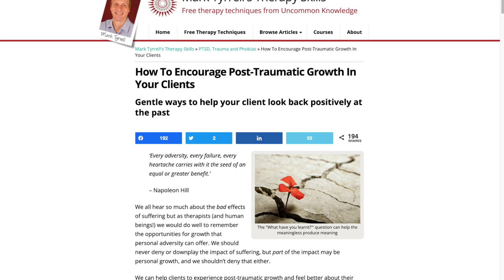3 Ways to Encourage Post-Traumatic Growth in Your Clients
We can help clients to experience post-traumatic growth and feel better about their lives by establishing a sense of benefit (however hard that might be to see at first) from their current or past trials.

Character is built through experience. I this video I'll share 3 therapy strategies which help your client reflect on what they have learnt from their troubles and find post traumatic growth.

Get my New Ways of Seeing eBook free when you sign up for my weekly therapy techniques newsletter:

00:00 Introduction
00:42 The impact of suffering
01:09 The story of the King's Beggar
05:05 Learning from tough times
06:45 The power of 'antifragile'
08:12 3 strategies to help clients benefit from post-traumatic growth
08:22 1. What did they learn?
10:25 2. Talk about powerful crux points
12:09 3. Use metaphor to encourage post-traumatic growth

++Social channels++